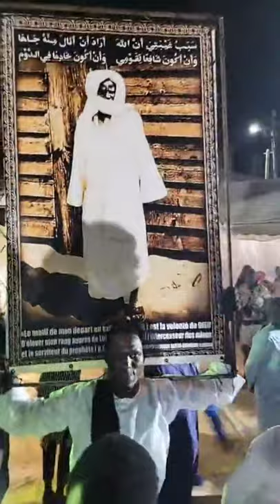Thiant annuel de l'international sénégalais Khadim Rassoul Joher 2021: Sikar de Pape Ndiaye Kara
Regardez les vidéos en mode HD pour une meilleure qualité
Pour la couverture de vos événements, contactez nous au 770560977